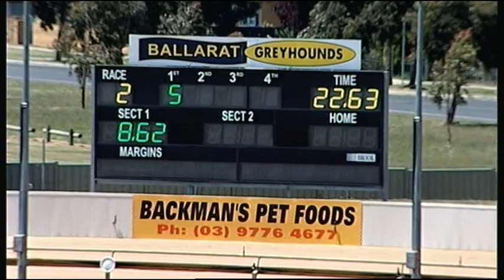BAL MON 19 NOV 18 R2